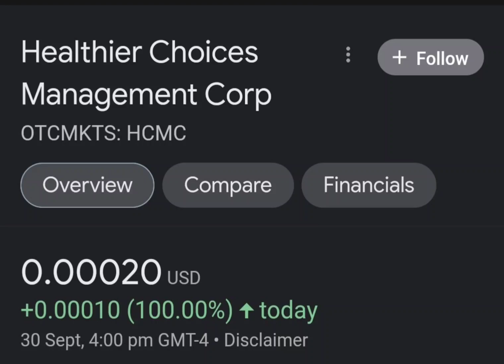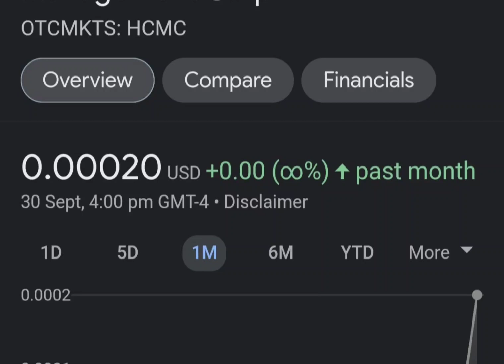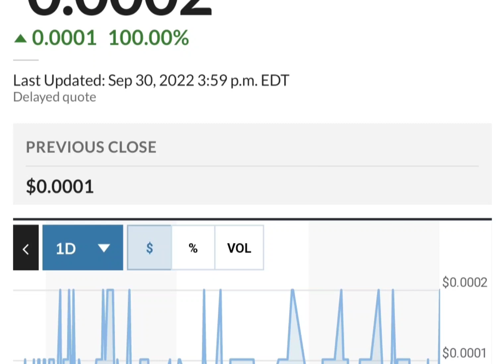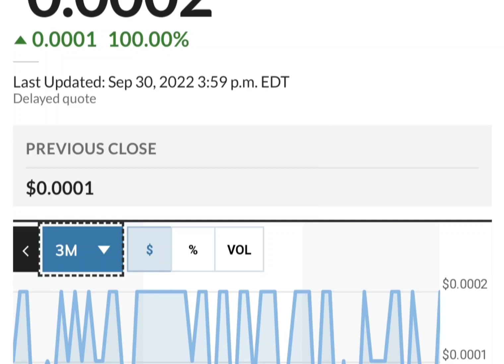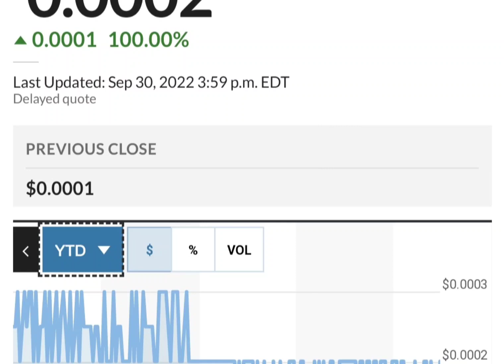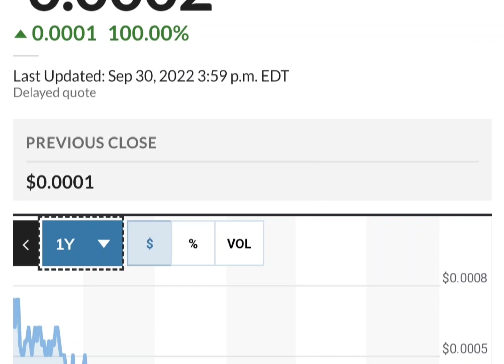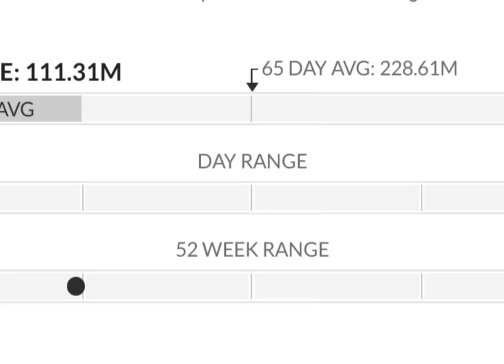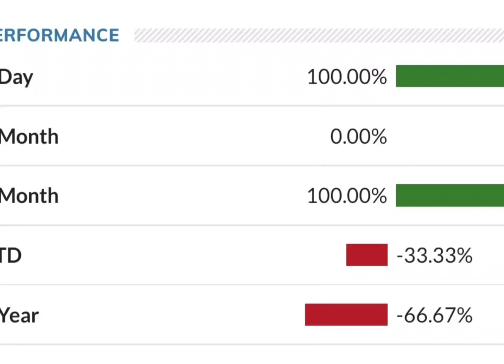HCMC Stock Will Make Millionaires! HCMC Stock Analysis} Healthier Choices Management Stock Target